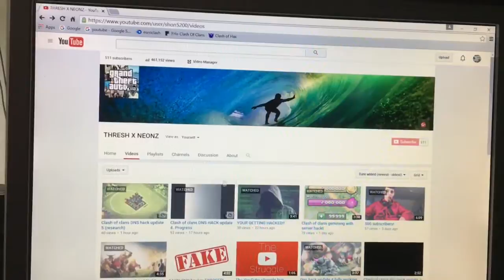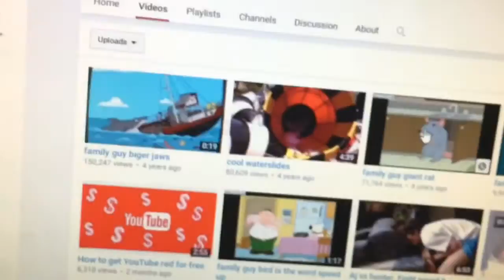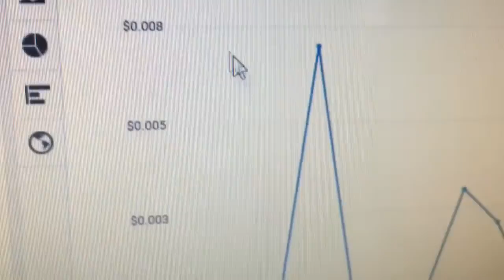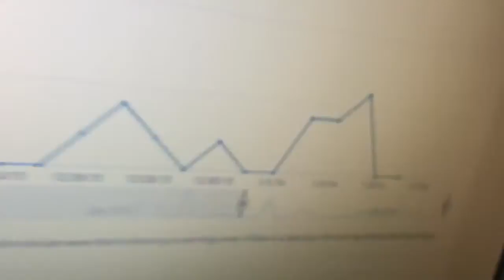THRESH X NEONZ (FAKE!) exposed